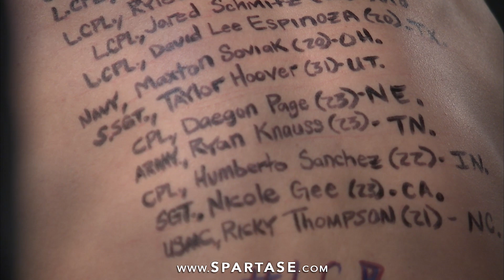Sparta 90: Mario Rodriguez vs Beck Shields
Elimination 135 lbs MMA
3 Rounds / 3 mins ea

Sparta Sports and Entertainment presents more combat action from our Sparta 90 card with an Elimination Bantamweight MMA Bout between Mario Rodriguez vs Beck Shields.   From November 13th, 2021 at the Outlaw Saloon in Cheyenne, WY.

Commentary by UFC Flyweight Miranda Maverick and JR Gordon

Video by Sparta Media Group / Custom music by @Rudeboymakesmusic